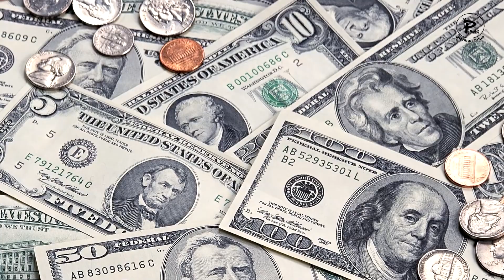[ อัฟกานิสถาน ] ประเทศกำลังรุ่งเรือง กลายเป็นดินแดนสงคราม เมืองหลวงโดนยึด ผู้หญิงถูกคุกคาม ดักดาน!!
จากประเทศที่เคยรุ่งเรืองในยุค 70 ผู้หญิงผู้ชายมีสิทธิเสรีภาพในการดำเนินชีวิตเท่าเทียมกัน อย่างเดียวอะไรครับอนาคตเป็นสิ่งไม่แน่นอนใครจะทราบแล้วว่าวันวันนึงสิ่งเหล่านี้กลับได้หายไป เพียงเพราะกลุ่มคนกลุ่มหนึ่งเท่านั้น กับประเทศอัฟกานิสถาน ประเทศที่เคยสงบสุข ประเทศที่เคยรุ่งเรือง ประเทศที่มีความเจริญมั่งคั่ง ได้กลายร่างเป็นประเทศแห่งสงครามทางการเมือง มีผู้คนหนีตายเป็นจำนวนมาก ถึงขั้นเกาะล้อเครื่องบินหนีก็มี เกิดอะไรขึ้นกับประเทศนี้ ที่มาที่ไปของเรื่องราวเป็นอย่างไร ในคลิปวันนี้เราจะมาพูดถึงเรื่องของประเด็นดังกล่าว กดไลค์กดแชร์ กดติดตามด้วยนะครับ ❤️🙏